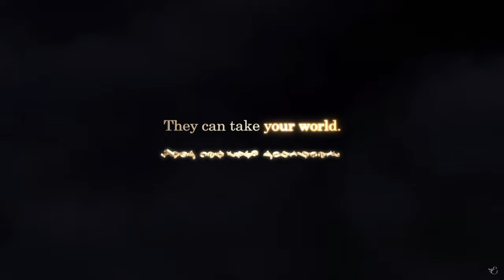KINGDOM HEARTS TIMELINE - Kingdom Hearts III Trailer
It’s here. I know, you’ve been asked for this for years… and it’s finally here. The Kingdom Hearts 3 segment of the Timeline Project is ready!
This is a trailer I made on the last week and I myself got hyped while making it, because I can’t wait to show you what I’ve been doing for the last year. Yes, you read that right. It literally took several months to get everything done.

All of the videos have already been recorded and edited. And I just can’t wait to show you, especially the Keyblade Graveyard part.It took a lot of planning and an impressive amount of work to get this done.
I worked on this with a single goal in my mind – creating the best, definitive Kingdom Hearts 3 experience. Not the usual gameplay, not the usual battles. All of the boss battles have been edited like proper montages, so they could get synced with musics, camera angles, battle quotes and more. A lot of my focus went into creating an actual feeling of teamwork between the Guardians of Light, as well as re-creating most of the stuff that the original KH3 story was lacking, and that we were all expecting. This trailer is just a part of the complete project, so expect more surprises when the videos get released on the next weeks.

No matter what, I always find a way to go back to Kingdom Hearts and express my dedication to it. Thank you, again, for keeping up with the saga (and with me!)--

The new episodes will be added to the playlist as soon as they're uploaded.